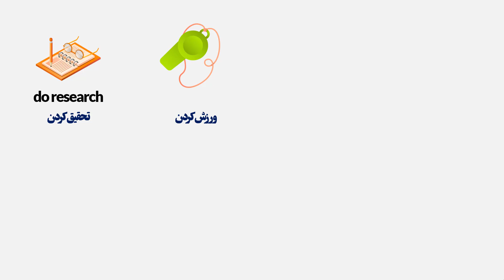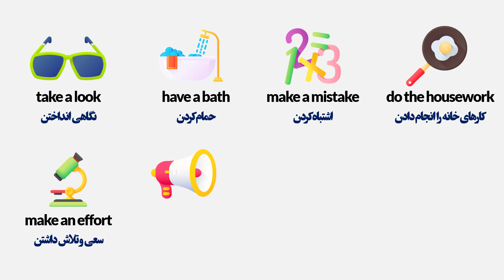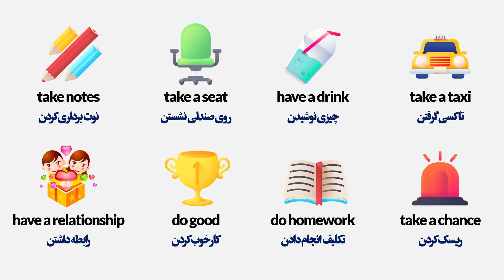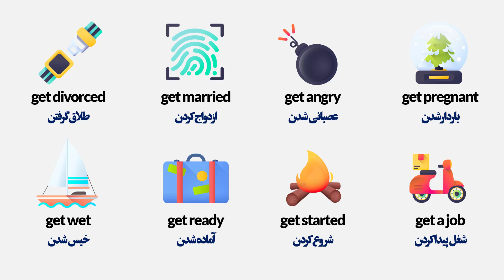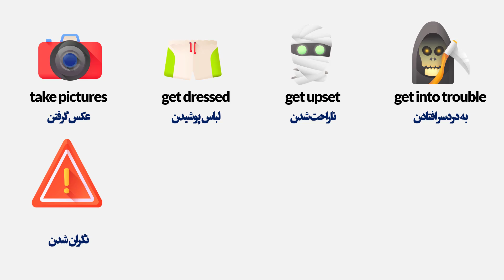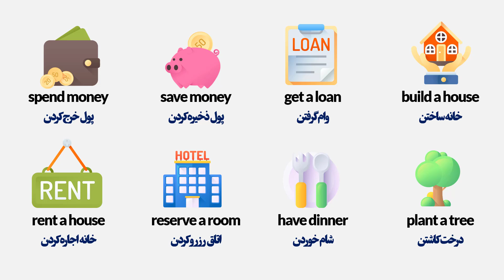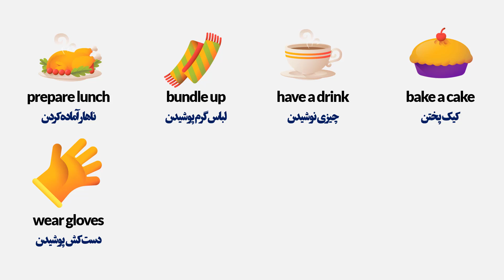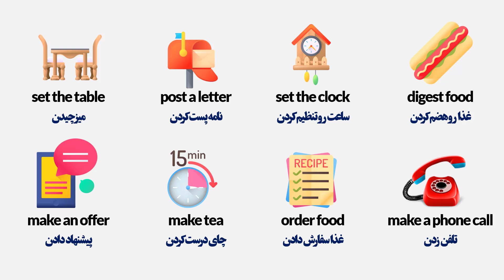توی 20 دقیقه انواع فعالیت ها و کارهای روزمره رو به انگلیسی یاد بگیر | با تلفظ و ترجمه فارسی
یکی از مهمترین مباحثی که هر زبان آموزی باید بدونه عبارت ها و کلمات پرکاربرد روزمره اس که خیلی توی مکالمه و جمله سازی میتونه بهش کمک کنه. تو این ویدیو انواع مختلف فعالیت های روزانه رو به زبان انگلیسی یاد میگیریم. هر عبارت دارای یک تصویر به همراه تلفظ و ترجمه فارسی هست. امیدوارم لذت ببرید. کانال رو سابسکرایب کنید و به دوستانتون هم معرفی بفرمایید.

فهرست:
00:00 part 1
2:05 part 2
3:55 part 3
5:42 part 4
7:21 part 5
9:05 part 6
10:39 part 7
12:33 part 8
14:13 part 9
15:54  part 10
18:00 part 11

آدرس پیج اینستاگرام alirezasadeghiyann
از ویدیوهای زیر هم دیدن کنید
✅موثرترین روش یادگیری و تقویت مکالمه تو خونه در سال 2022 | با این روش 30 روزه مکالمه کن
✅بیش از 3 ساعت آموزش مکالمه انگلیسی از صفر تا صد | همراه با توضیحات کامل و ترجمه فارسی